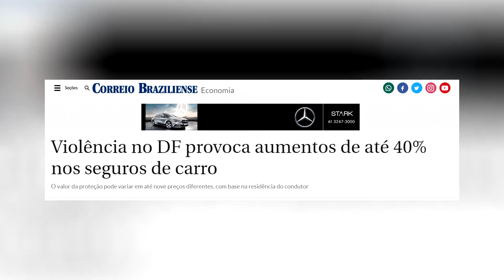Aniversário de 58 anos de Brasília: temos o que comemorar? (21/04/2018)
Temos? Comente e compartilhe!